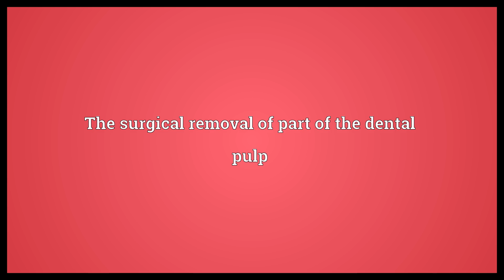Pulpotomy Meaning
Video shows what pulpotomy means. The surgical removal of part of the dental pulp.  Pulpotomy Meaning. How to pronounce, definition audio dictionary. How to say pulpotomy. Powered by MaryTTS, Wiktionary